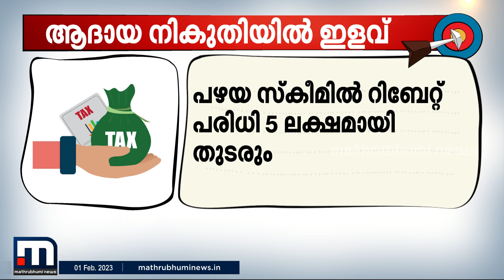വ്യക്തിഗത നികുതിഘടനയിലെ സ്ഥിരതയില്ലായ്മ ഈ ബജറ്റില്‍ വ്യക്തമാണ്- ബാബു എബ്രഹാം| Mathrubhumi News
വ്യക്തിഗത നികുതിഘടനയിലെ സ്ഥിരതയില്ലായ്മ ഈ ബജറ്റില്‍ വ്യക്തമാണെന്ന് നികുതി വിദ​​ഗ്ധൻ ബാബു എബ്രഹാം ബജറ്റ് അവലോകന ചര്‍ച്ചയില്‍

Happy viewing!